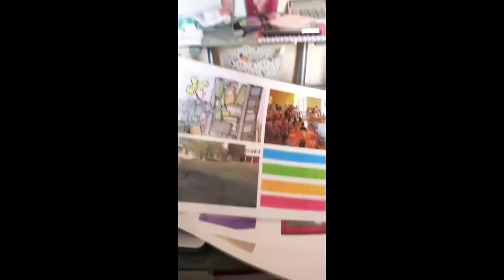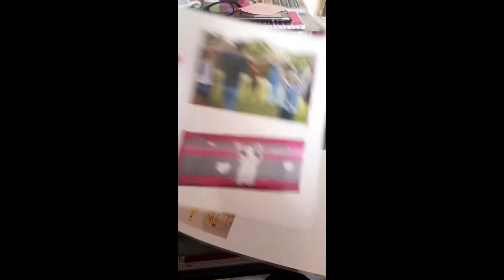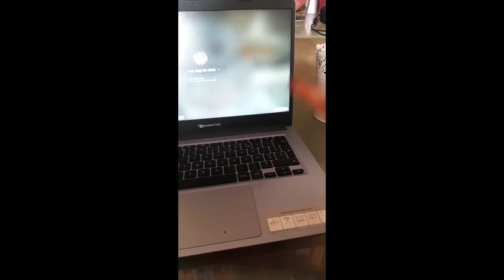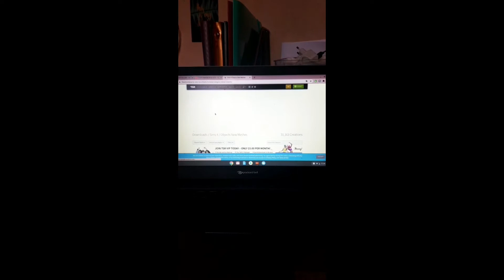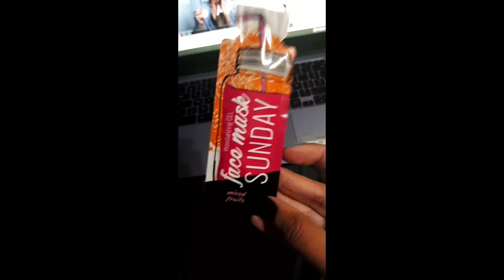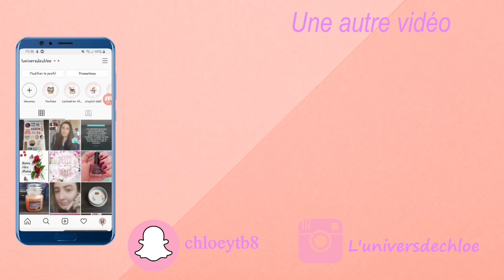Une journée avec moi avec Instagram